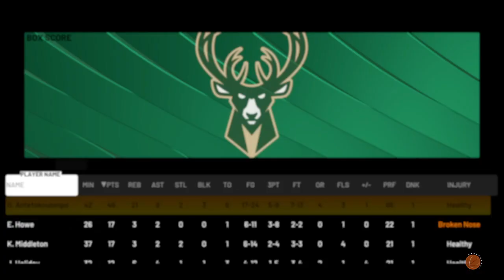Celtics Bucks G4 4th quarter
BAM WHAT?!?!?